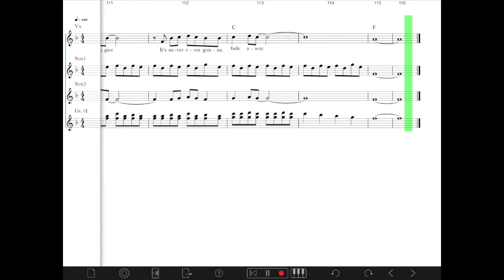Enola Gay (cover) / Orchestral Manoeuvres in the Dark / Guide instrumental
Réalisation & arrangement orchestral : David Anquetil

Le titre de la chanson évoque l'Enola Gay, l'avion Boeing B-29 Superfortress qui, le 6 août 1945, a largué sur la ville de Hiroshima la première Bombe A déployée pour un bombardement stratégique.